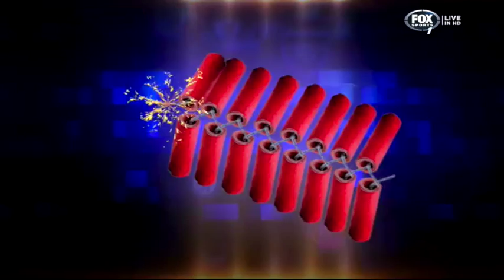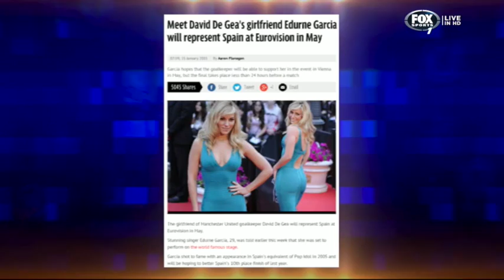Francis Leach Part 2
Total Football, Tuesday nights on Fox Sports